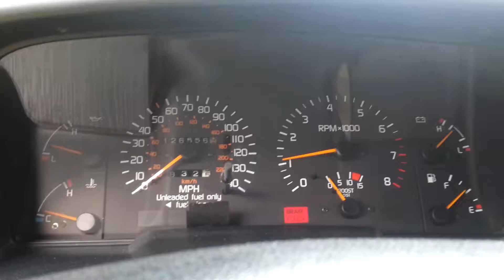Saying Farewell to Sleepy Pt.1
Selling my Capri Turbo. Here's a quick engine rev and bpv purge